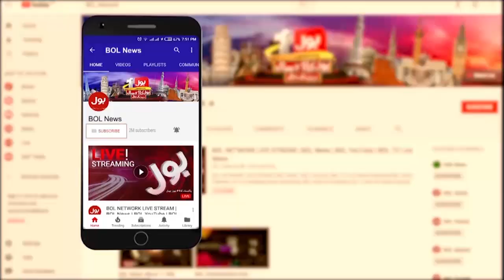Imran Khan Exposed PMLN Government Corruption | Long March vs PMLN | Breaking News